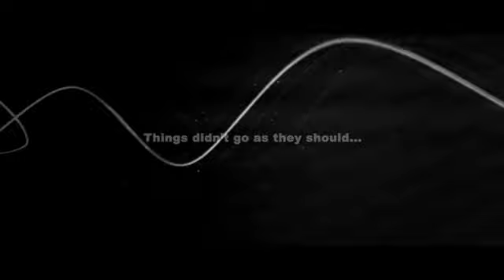ASA : A SPACE ADVENTURE - Launch Trailer